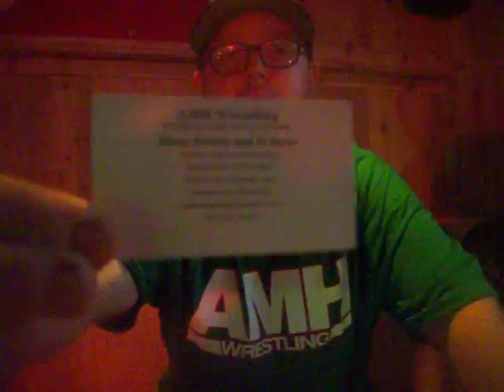Dads on Wrestling - Episode 38 (Part 2)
WARNING: The following program contains language that is not suitable for ages 12 & under. PARENTAL ADVISORY is SUGGESTED. Episode 38 - On this Edition of Dads on Wrestling, the Dads (Jeff Meacham, "The Renegade of Wrestling" J.J. Williams & "the Lady Killer" Ray Larkin) listen in as Ray cashes in his John Cena Story LIVE at Hooters of Downtown L.A..

NOTE: PLEASE FORGIVE THE BACKGROUND NOISE AND BAD LIGHTING!!! THIS WAS FILMED LIVE AT HOOTERS!